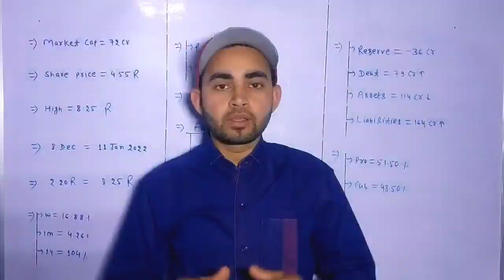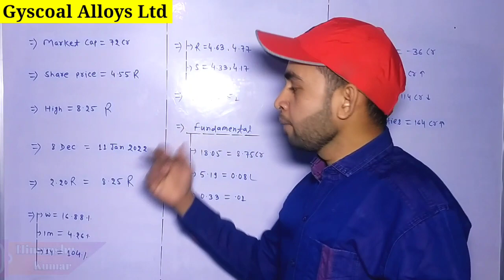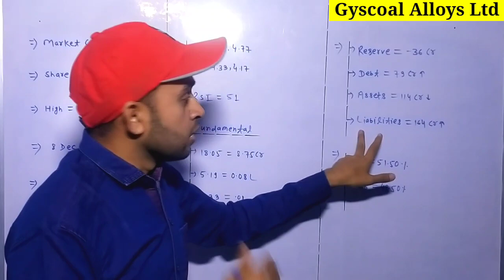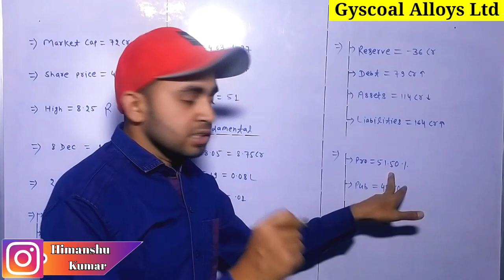Gyscoal alloys ltd share latest news | Gyscoal alloys latest updates | Future Of India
In this video you will know about Gyscoal alloys ltd latest news and updates .

Hash Tags -

Please Note:-